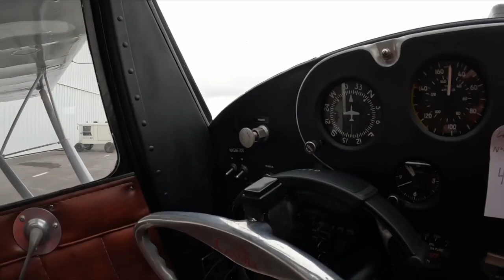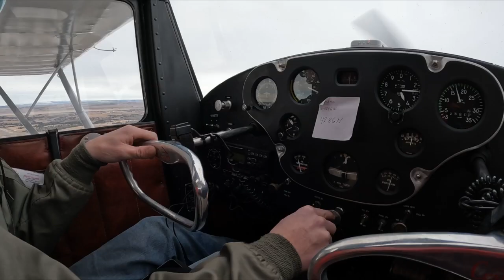'Aviation gets in your blood': New flight school coming to Billings